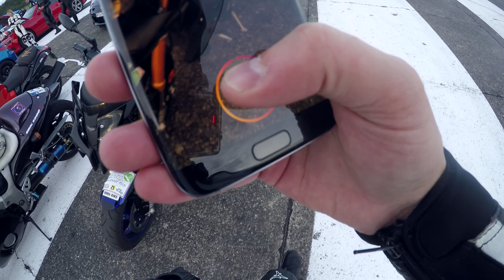CMV Special #56: Pogaduchy na kresce - CODA MotoVideo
Jeśli podoba Ci się kanał i chciałbyś wesprzeć mnie w jego prowadzeniu to zajrzyj do poniższych linków:

❗❗❗UWAGA RABATY SPECJALNIE DLA WAS❗❗❗

Pogadanki z ćwiartkowej ścieżki.

Pytania/uwagi - zostaw komentarz.